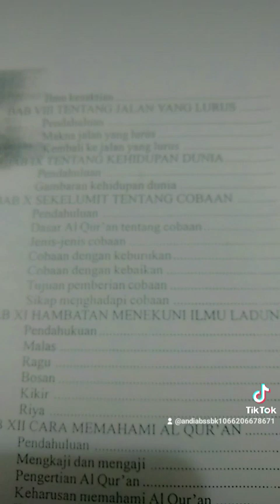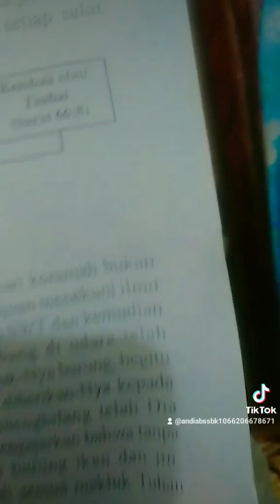ILMU LADUNI QS 18 : 65 . 6 : 162 Konsisten 👌